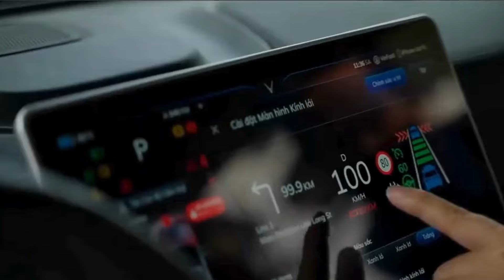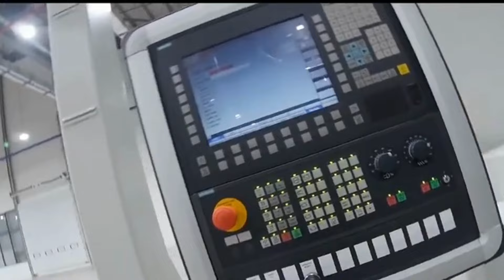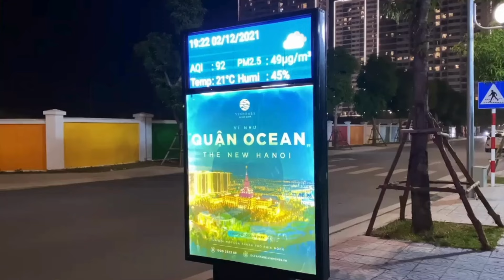News | Vị trí nhà máy Vinfast chuẩn bị động thổ tại Indonesia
Timestamp:
00:00   - Giới thiệu
00:40   - GSM ra mắt Xanh SM Platform – tuyên chiến với các hãng xe công nghệ nước ngoài
04:23   - Chủ tịch Vinfast tiết lộ kế hoạch sẽ mở rộng thêm 2 thị trường khác tại Đông Nam Á
06:27   - Vị trí nhà máy Vinfast chuẩn bị động thổ tại Indonesia trong năm 2024